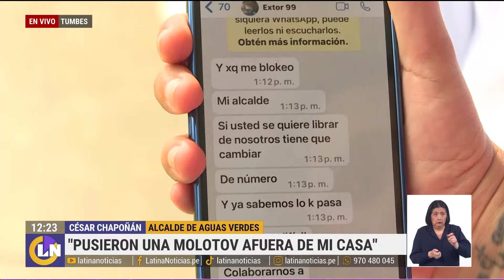"Pusieron molotov afuera de mi casa": Alcalde de localidad de Tumbes muestra chats de extorsiones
En medio de la crisis de violencia que se vive en Ecuador, las localidades peruanas cerca a la frontera no se salvan del peligro. El alcalde de la localidad Aguas Verdes ha recibido reiteradas extorsiones.